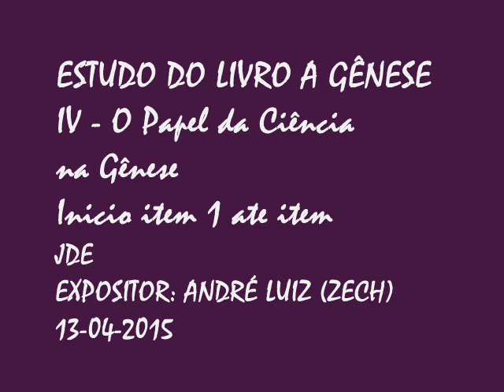ESTUDO DO LIVRO A GÊNESE - Cap. IV - O Papel da Ciência na Gênese - 13 -04-2015 (1)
ESTUDO DO LIVRO A GÊNESE
IV - O Papel da Ciência na Gênese
Inicio item 1 proximo item 5

JDE
EXPOSITOR: ANDRÉ LUIZ (ZECH)
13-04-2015